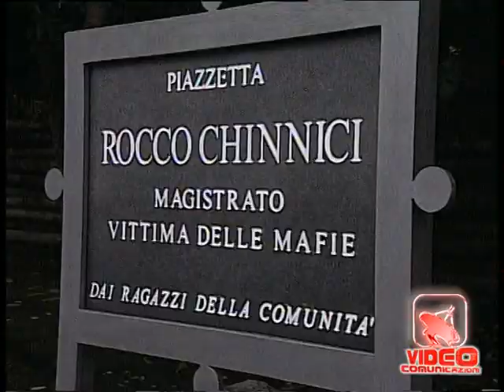Somma Vesuviana (NA) - La figlia di Chinnici inaugura comunità per minori (15.09.12)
- Somma Vesuviana (Napoli). La figlia del giudice Chinnici inaugura comunità per minori (15.09.12)